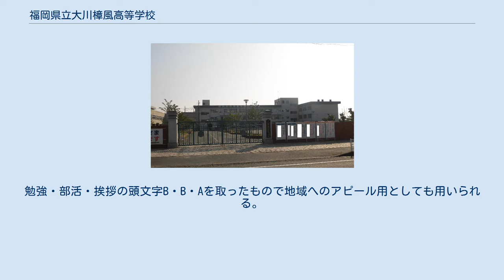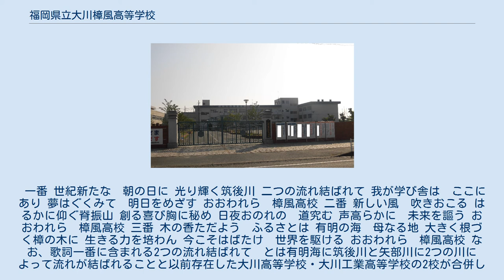福岡県立大川樟風高等学校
福岡県立大川樟風高等学校（ふくおかけんりつ おおかわしょうふうこうとうがっこう）は、福岡県大川市向島にある県立高等学校。
 福岡県ICT教育推進校指定。
iPadや電子黒板、プロジェクターを用いて近代的でわかりやすい授業を目指す。
 また、普通科生徒であっても希望があれば本来住環境システム科の生徒が取得するフォークリフト特別教育や車両系建設機械特別教育を修了することができる。
 樟風BBA - 2015年頃当時の国語科教師によって考案され、大川樟風高等学校生の学校生活指針として誕生。
勉強・部活・挨拶の頭文字B・B・Aを取ったもので地域へのアピール用としても用いられる。
 樟風生は 大川市唯一の高等学校として地域の発展に貢献できる人材育成を目指している。
 一番 世紀新たな　朝の日に 光り輝く筑後川 二つの流れ結ばれて 我が学び舎は　ここにあり 夢はぐくみて　明日をめざす おおわれら　樟風高校 二番 新しい風　吹きおこる はるかに仰ぐ脊振山 創る喜び胸に秘め 日夜おのれの　道究む 声高らかに　未来を謳う おおわれら　樟風高校 三番 木の香ただよう　ふるさとは 有明の海　母なる地 大きく根づく樟の木に 生きる力を培わん 今こそはばたけ　世界を駆ける おおわれら　樟風高校 なお、歌詞一番に含まれる2つの流れ結ばれて　とは有明海に筑後川と矢部川に2つの川によって流れが結ばれることと以前存在した大川高等学校・大川工業高等学校の2校が合併して設立されていることをかけている　との説があるが、真相は分かっていない。
 ※( )内は福岡県立大川樟風高等学校からの直線距離。
距離が近い順に記載。